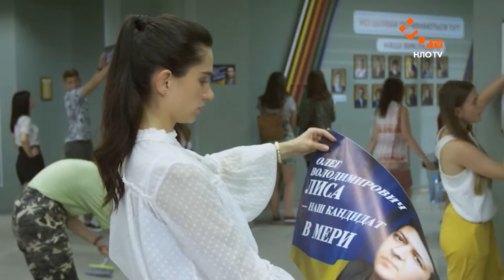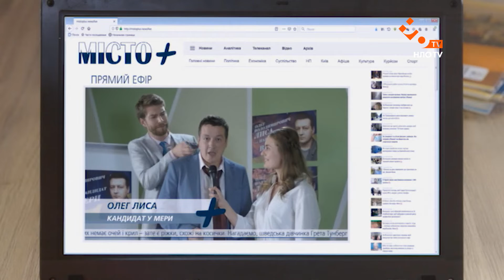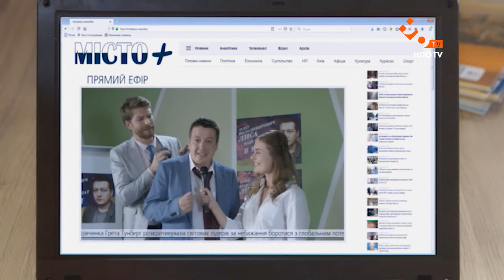«ПРЄПОДИ» | 1 СЕЗОН | 2 СЕРІЯ | NLO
«Прєподи». У центрі сюжету –  вчителька етики Ельвіра, математики та інформатики Дарина, ініціативна відмінниця Юлія, викладач історії Артур та учитель на всі руки Ярослав. Здається, ще вчора вони навчались, закохувались, гуляли ночі й дні, готувались до сесії та придумували прізвиська прєподам. А сьогодні опинилися за кафедрою. Їм важко здаватися серйозними перед студентами, ще важче – робити це перед старшими колегами, тому вони постійно потрапляють у незручні, часом смішні ситуації. У комерційному училищі з дуже незвичною директоркою прєподи дадуть жару і змінять твій погляд на навчальний процес.